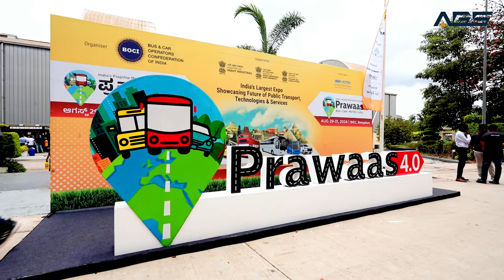Autotrade’s New Seat Collection Shines at Prawaas Expo 4.0 in Bangalore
Autotrade Global Seating System Pvt. Ltd. proudly launched its latest and most comfortable seating collection at Prawaas Expo 4.0—India’s top event for public transport and mobility solutions. Held at the Bangalore International Exhibition Centre, this expo brings together leaders in transportation to showcase new products, discuss trends, and explore innovations that shape the future of mobility.

Autotrade’s new seat collection was designed with passenger comfort in mind. These seats offer a perfect blend of style, durability, and support, making travel more enjoyable and relaxing. Visitors at the expo were impressed by the quality and innovation of our products, highlighting Autotrade’s commitment to setting new standards in the seating industry.

If you missed us at the expo, don’t worry! For more details on our latest collection, contact Mr. Amarnath (Operations Head) at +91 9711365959 or Mr. Tuna (Marketing Executive) at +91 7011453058.